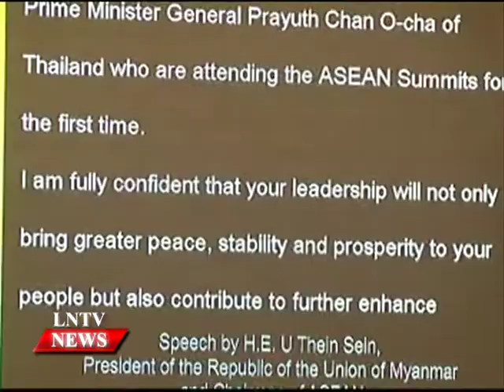Lao NEWS on LNTV: PM Thongsing Thammavong and his delegation attended 25th ASEAN Summit.14/11/2014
VO Prime Minister Thongsing Thammavong and his delegation arrived in Nay Pyi Taw, Myanmar for 25th ASEAN Summit
INTRO: Prime Minister Thongsing Thammavong and his delegation arrived in Nay Pyi Taw, Myanmar in the evening of November 11, beginning his visit to the country to attend the 25th ASEAN Summit and related meetings.
STORY: The 25th ASEAN Summit and related meetings focused on discussing measures to speed up the implementation of a roadmap on building the ASEAN Community, map out orientations for the community development beyond 2015, and promote unity and the core role of ASEAN in the regional structure.
The leaders also set forth directions to strengthen the relations between the bloc and its partners in the framework of ASEAN Plus One, ASEAN Plus Three, and East-Asia Summit, as well as exchange views on regional and international issues of mutual concern.
Lao ‘s participation in the events aims to make positive contributions to the solidarity and unity of the association, promoting its central role in the evolving regional architecture, stepping up efforts toward the establishment of an ASEAN Community by 2015 and mapping out post-2015 orientations for the association.
The country is also expected to contribute its opinions to the region’s other issues of common concern.
Established in 1967, ASEAN, or the Association of Southeast Asian Nations, comprises ten members, namely Brunei, Cambodia, Indonesia, Laos, Malaysia, Myanmar, the Philippines, Singapore, Thailand, and Vietnam